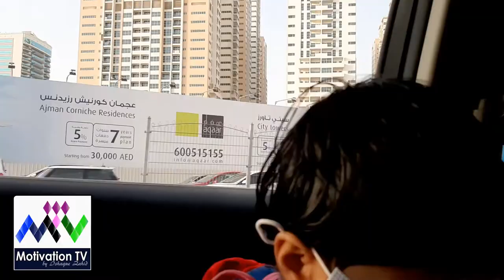A family Vlog to Fun city Ajman | Motivation TV | vacation enjoyment| UAE | Dubai| Sharjah |Abudhabi